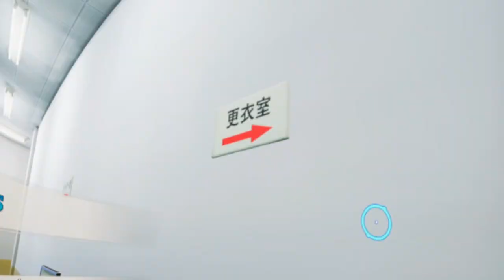I WONT LET GIRLS TOUCH ME 【Gal Gun VR】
Live the dream of being surrounded by hordes of cute girls who are madly in love you in virtual reality! In Gal*Gun VR, you play as a young man who suddenly became the most popular guy around, and you must fend off a rush of girls with your trusty Pheromone Shot by giving them euphoria!